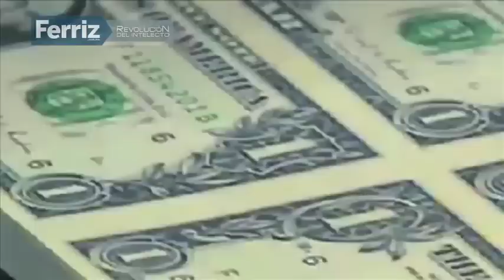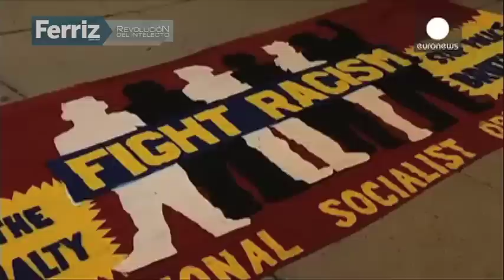Resumen de noticias del 05.12.14 con Pedro Ferriz de Con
EPN visitó Guerrero desde la desaparición de los 43 normalistas. La mezcla mexicana de petróleo cayó por primera vez en cinco años en 59.73 por barril. Éstas y más noticias aquí.